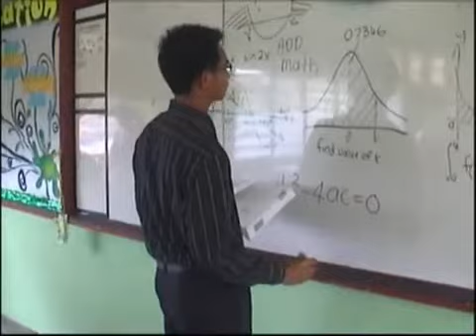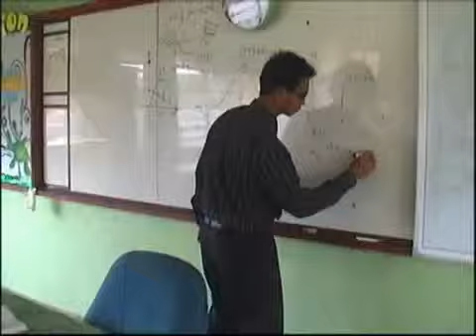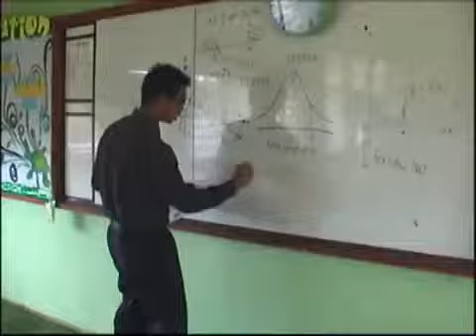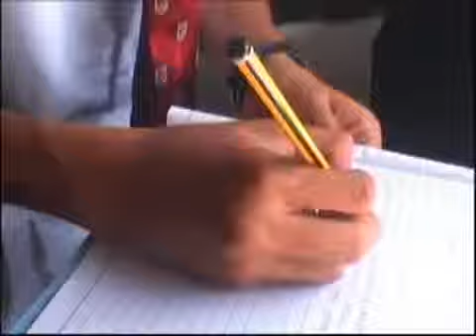Semesti : Video Hari Guru 2011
Ucapan Selamat Hari Guru kepada guru-guru SEMESTI
Semoga kekal dan cekal mengajar anak bangsa.